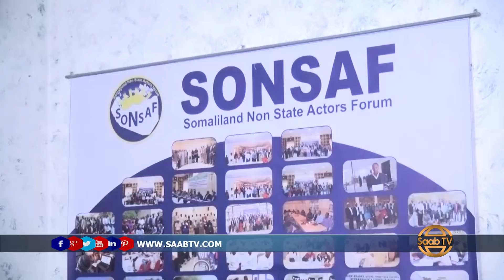Madaxwayne Biixi oo loogu baaqay fulinta balanqaadyaddii uu u sameeyey haweenka